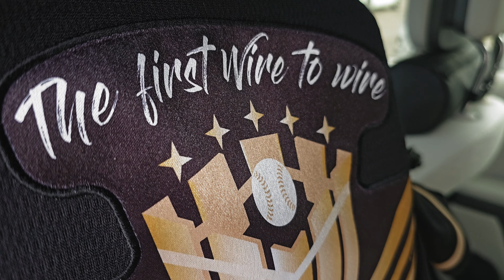SSG랜더스 vs KT위즈 시범경기 직관 다녀왔습니다! / 2023.03.25 SAT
안녕하세요~ 깜닉입니다!
3월 25일에 있었던 KT위즈와의 시범경기를 직관하러
수원 KT위즈파크에 다녀왔습니다ㅎㅎ
수도권이라 그런지 NC경기를 보러갔을때보다
쓱팬분들이 훨씬 많으시더라구요! 너무 반가웠습니다ㅋㅋ
이상 나이스충이였습니다ㅋㅋ 감사합니다!

00:00 KT위즈파크
00:10 드디어 최정 싸인!!
00:20 경기전 SSG 파이팅!
00:27 SSG랜더스 선발투수 박종훈
00:37 1회말 최정의 깔끔한 수비
00:48  2회초 / 한유섬 안타
01:03 최주환 안타
01:15 3회초  / 김민식 안타
01:29 추신수 안타
01:39 득점권찬스 에레디아
02:06 득점권찬스 최정
02:30 5회초 시작 / 득점권찬스 한유섬
02:48 박성한 아쉬운 직선타
02:58 2번째투수 송영진
03:09 5회말 송영진 피칭
03:28 6회초 / 최주환 안타
03:40 전의산 아쉬운 타구
03:49 3번째투수 임준섭
04:03 7회초 / 최경모 안타
04:16 전의산 밀어내기 득점
04:34 4번째투수 이로운
04:43 7회말 이로운 피칭
05:30 8회초 / 오태곤 솔로홈런
06:10 5번째투수 노경은
06:12 9회초 / 김성현
06:43 경기끝, 선수단 인사
07:00 SSG랜더스 퇴근버스
07:11 강민이형까지 싸인!!